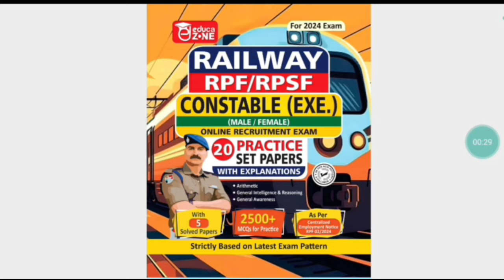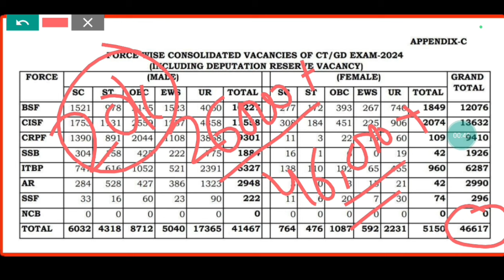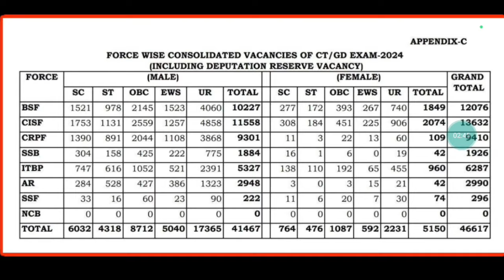🔥अब बढ़ेगी Railway की Vacancy || ALP, Tech, Group-D, NTPC Vacancy 2024 || Best Book for RPF Exam.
EDUCAZONE RAILWAY RPF EXAM 2024
COMPLETE STUDY GUIDE

THANKS.